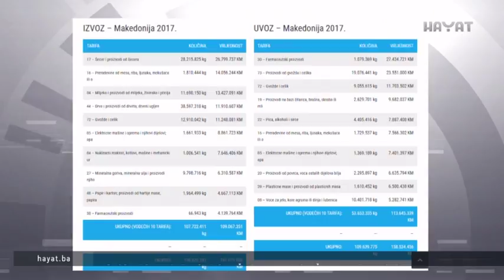GRAĐANI BIH U MAKEDONIJU OD SADA MOGU ULAZITI S LIČNOM KARTOM (12 03 2018)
Bosancima i Hercegovcima bit će olakšana putovanja nakon današnje posjete Delegacije državnog ministarskog vijeća Makedoniji koju je predvodio predsjedavajući Vijeća Denis Zvizdić. S domaćinima, na čijem je čelu bio makedonski premijer Zoran Zaev, u Skoplju je dogovoren niz aktivnosti koje bi u budućnosti trebale dodatno osnažiti političku i dovesti na bolji nivo ekonomsku saradnju dviju zemalja.

Predsjedavajući Vijeća ministara Denis Zvizdić, članovi bh. delegacije i makedonski premijer Zoran Zaev priključili su se Maršu života u znak sjećanja na Jevreje deportirane iz Makedonije tokom Drugog svjetskog rata. Zvizdić i Zaev su na spomenik 7.144 makedonska Jevreja položili cvijeće. Zvizdić je bh. delegaciju predvodio i na komemorativnoj sjednici Skupštine Republike Makedonije održanoj u Skoplju povodom obilježavanja 75. godišnjice deportacije makedonskih Jevreja.

(Elma Begović-Omerašević/Hayat/Foto:Hayat)